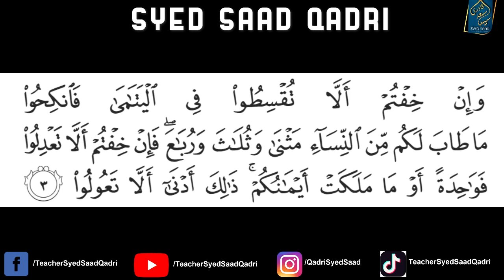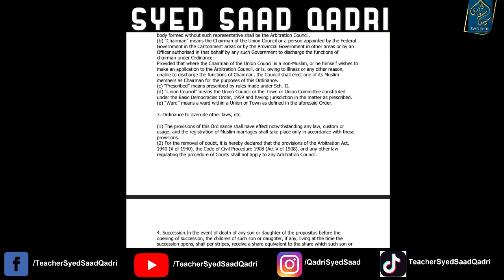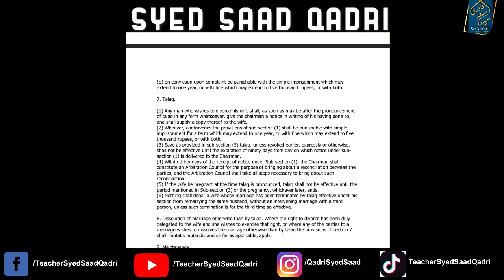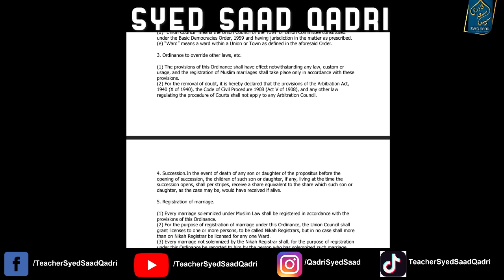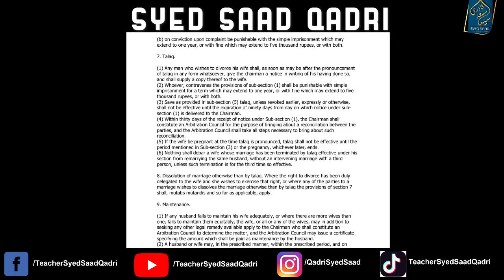Kya Dosri Shadi ke leye Pehli Biwi se IjaZat Zarori hai? First wife's permission for second marriage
0:00 Channel Intro